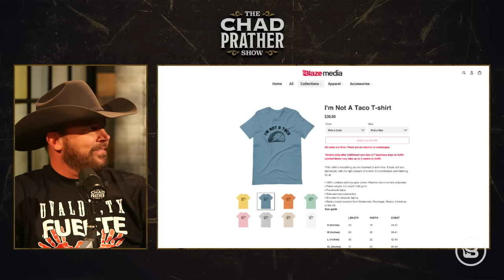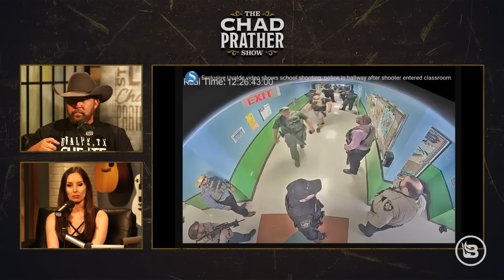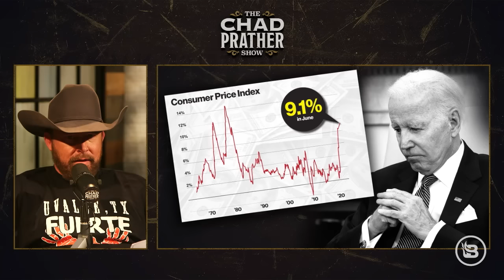Why Must Hunter Biden Recording EVERYTHING? | Guest: Sara Gonzales | Ep 658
Uvalde is back in the news after new video was released that shows the killer entering the school and the police “response.” Chad received the official police report, and he will read the entire report tomorrow on Overtime. To watch and listen to the police report of the Uvalde shooting, make sure to sign up More of crackhead and presidential son Hunter Biden's sex life continues to be dumped online. Sara Gonzales, BlazeTV host and Hunter Biden sex life expert, joins and tries to explain why Hunter Biden records everything. President Thomas Jefferson is the latest victim to be erased from U.S. history. Why is the Left so scared of history? BlazeTV contributor Eric July is breaking the internet after raising $1 million for his independent comic book company, Rippaverse Comics. Should DC and Marvel be scared?

That’s why, if YOU don’t want to be a victim, I urge you to go to… You’ll find a special deal where you can SAVE 150 DOLLARS on a THREE-MONTH Emergency Food Kit from my friends at My Patriot Supply. This food kit contains a wide variety of delicious meals – enough to last three solid months, per person!

Just download the PublicSq. app from the Apple App Store or Google Play, create an account, and begin your search. You can also list your business for free, so your local community can support you. PublicSq.

Patriot Mobile is America’s ONLY Christian Conservative mobile phone provider and they have been on the front lines fighting for your values. So you get the same great service plus the knowledge that your money is going to a company fighting for the sanctity of life, religious freedom, and the 2nd Amendment. or call 972-PATRIOT.